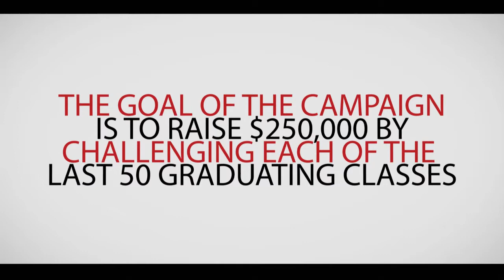Joe Pitt, Class of 1960 on why YOU should join the Longhorn Legacy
The goal of the campaign is to raise $250,000 by challenging each of the last 50 graduating classes to raise $5,000 each. The Five 50 Legacy Giving campaign will focus on CHISD alumni and appeal to former Longhorns  to "pay forward" the advantages received by growing up in Cedar Hill and attending CHISD.  We are also challenging the Cedar Hill community to raise $5,000 and do their part to leave a LEGACY for the children of Cedar Hill ISD!